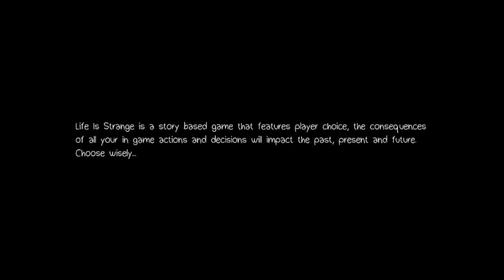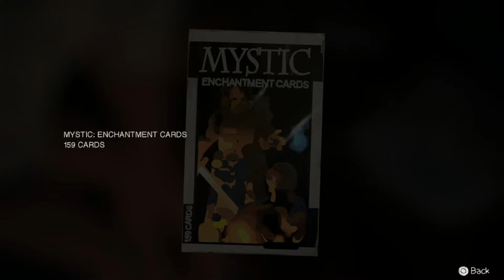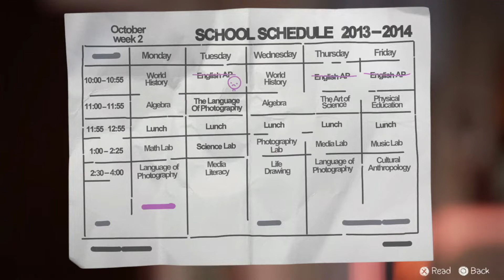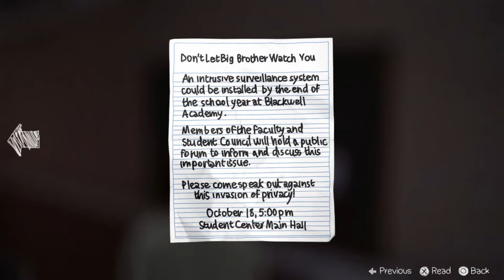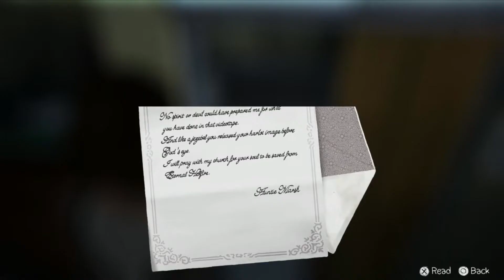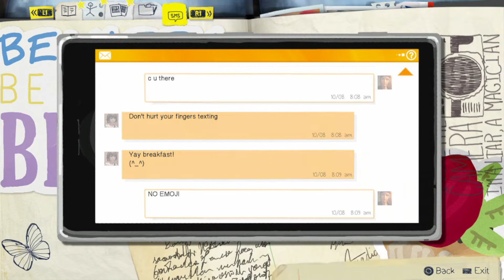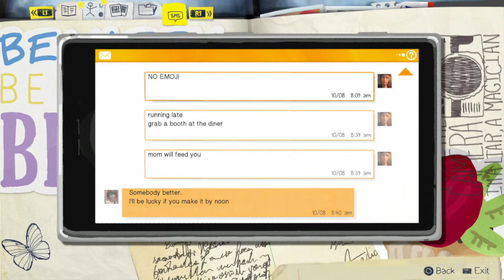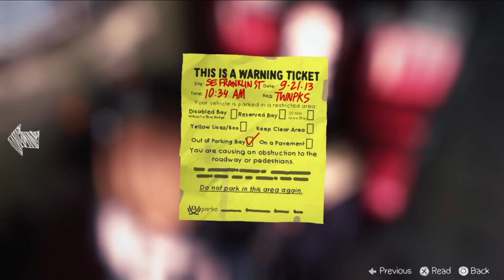Life Is Strange · PS3 Gameplay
*Жизнь Странна (с англ. — «Жизнь — странная штука») · Игровой процесс PS3

·Версия: PlayStation 3 SuperSlim
·Карта видеозахвата: Razer Ripsaw HD
·Разветвитель: 1x2 HDMI Splitter
·Запись видео: OBS Studio
·Монтаж видео: Movavi Video Editor Plus 2020

·Эпизоды:
00:00:00 - вступление
00:00:30 - awakening
00:02:05 - Max's room
00:09:57 - dorm hall
00:16:07 - showers
00:21:19 - room 219
00:24:20 - Kate's room
00:34:38 - Dana's room
00:38:14 - courtyard
00:44:54 - go take the bus
00:47:25 - diner
00:59:19 - when Chloe comes
01:17:24 - junk yard